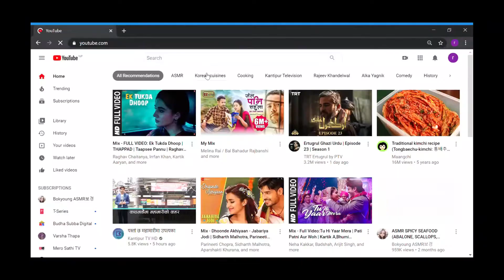स्वदिस्ट सबुदाना खीर || How to make Sabudana Kheer || Easy and Tasty yet Healthy !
Tasty and healthy, Sabudana Kheer (Tapioca Sago pearls pudding) is easy to make. I have shown the easiest and tastiest way of making this wonderful dish.
This pudding could be enjoyed as a tiffin for kids, as a dessert, or as a meal. Especially, this is eaten as a meal while in traditional fasting in Nepal.
It is surely worth trying.
Prepare, enjoy and comment your experience in comment section!
सबुदाना को खिर एउटा स्वादिस्ट एबम् स्वास्थ्यकर खानाको पारीकार हो | यो बनाउन निकै सजिलो छ | यसलाई बच्चाहरु को खाजाको रूप मा, मिठाइ को रूप मा वा खाना को रूप मा प्रयोग गर्न सकिन्छ | हजुरहरु पनि सबुदाना को खिर बनाएर खानुहोल र आफ्नो प्रतिकृया कमेन्ट बक्स मा लेखिदिनुहोला |

Nepali Khana Recipes | Nepali Festival Special Recipes | Teej ko Dar | Village style fish curry | Recipes in the Nepali Language | Homemade bread recipe | Homemade noodles Recipe | no oven pizza and etc.